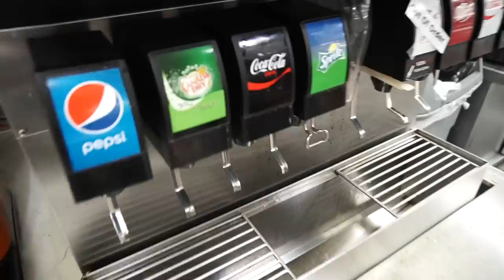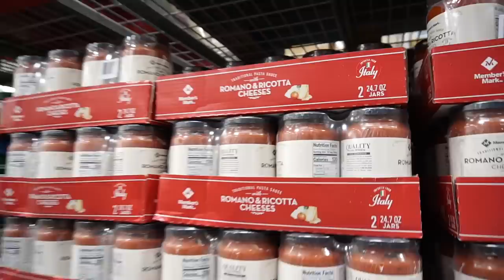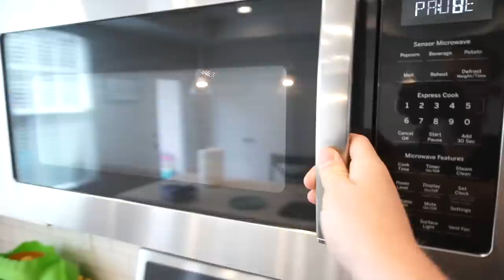Costco SUPERFANS Shop at SAMS CLUB for the FIRST TIME ***BLOWN AWAY***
We finally did it!  We went to SAMS CLUB!  Dallin and I are HUGE Costco super fans and do shopping vlogs there ALL THE TIME!  Well today we're putting our loyalties to the test and shopping at SAMS CLUB!  What do you think???  What's your favorite?  Did we buy any of your favorites?